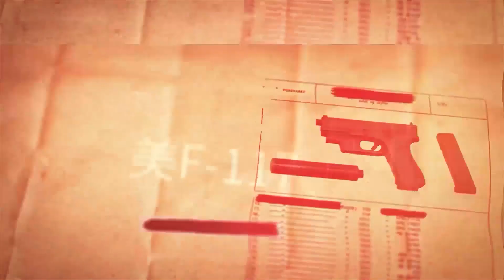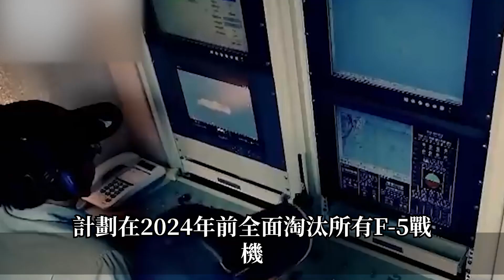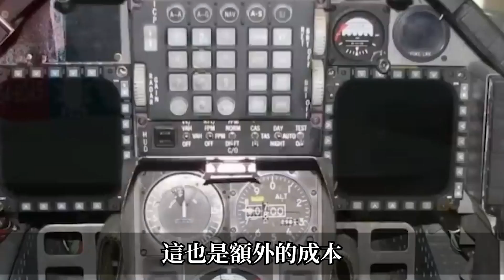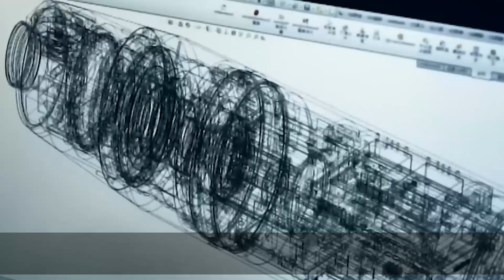【亞洲第一架！】台灣自研無人格斗戰鬥機正式出爐，采用中科院AI自主研發AI自主瞄准技術，堪稱無人機「第一殺器」！